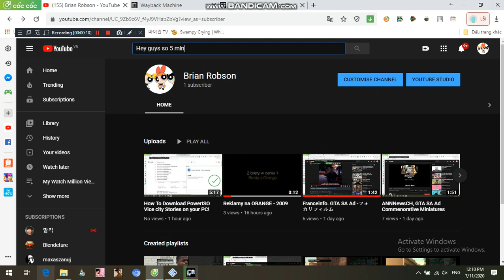WTF! GTA VC Funny unable to connect server to Continue Installstation #1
Hmmmm.. got it! Internet Connection Error.